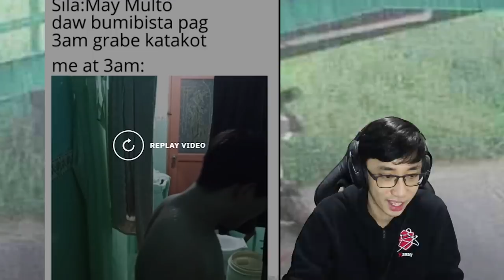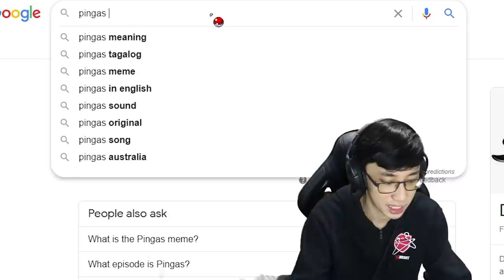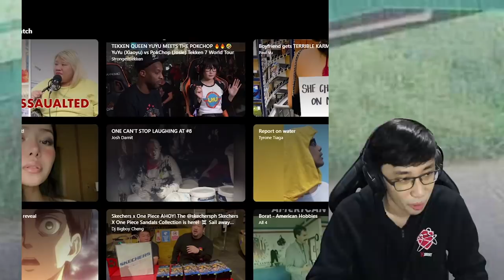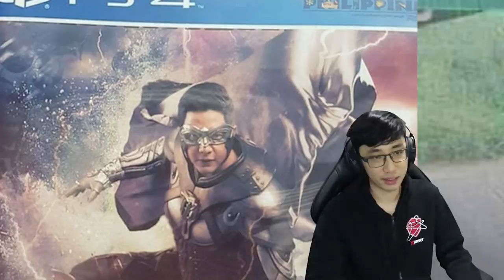PAG TUMAWA KA, PILDI KA! (BAWAL TIGAS Challenge) TKTK 35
Tunay na sundalo ng Pilipinas. Saludo!